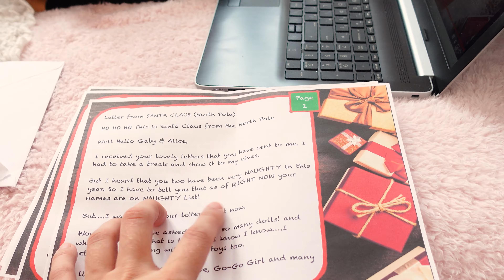Warning Letter From Santa - Gaby and Alice on NAUGHTY list I Elf on Shelf II Christmas Edition III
Gaby and Alice finally get WARNING LETTER FROM SANTA and ELF ON SHELF soo funny reactions on Santa Letter :)  II Christmas Edition III

Welcome to GABY vs ALICE channel This is where GABY and ALICE join forces to challenge each other in countless fun videos! Challenges, live style,  gaming, and more!!!

 family friendly